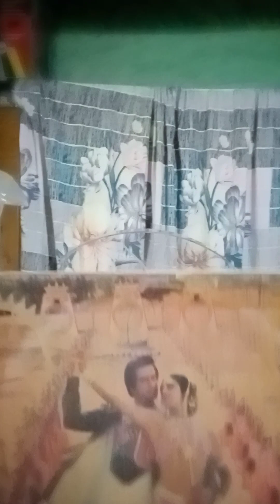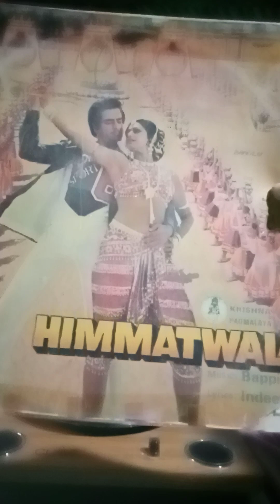Nainon mai swapna.film.HIMMATWALA .kishorekumar.latamangeshkar